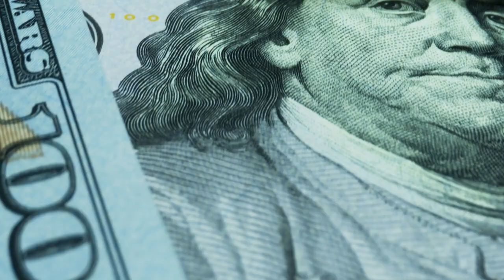Franchises Explained: The Easiest Way to Buy a Business?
Want to buy a business? If so, you’ll need franchises explained. At first, franchises seem like something only for fast food, gas stations, or hotel chains. But, in reality, a whole world of businesses are up for sale that have proven track records and could put profits into your pocket faster than starting your own business. But first, you’ll need to make sure you’re ready to own and run a franchise, as it’s not always the passive income stream investors believe it to be.

When done right, franchises offer an almost irresistible offer to young entrepreneurs or those trying to escape the corporate ladder. You can trade in your soul-sucking nine-to-five, receive top-tier support and training, and get paid a salary, all while your business grows in the background. But before you start window shopping for which hair salon, water restoration, or pool cleaning business you want to own, you’ll need to talk to someone like Greg Mohr, author of Real Freedom: Why Franchises Are Worth Considering and How They Can Be Used For Building Wealth.

Greg acts as a franchise consultant, helping match potential franchisees to a parent company that works best for their schedule, goals, and income-earning potential. You may think you know how a franchise works, what type you’d like to buy, and how much money you would make, but Greg’s in-depth, multiple-decade-long knowledge may tell you otherwise. So, if you want to run a business but don’t know where to start, Greg may be the perfect person to turn to.

00:00 Intro
01:18 The History of Franchises
07:49 Choosing the Franchise for You
16:32 The Cost of a Franchise Consultant
17:43 Types of Franchisees
21:37 Who Should Own a Franchise?
25:37 Buying, Selling, and Profiting from a Franchise
35:59 Biggest Mistakes Franchisees Make
44:41 Funding a Franchise
52:51 Connect with Greg!
53:16 Buy Your Business!

Episode 372